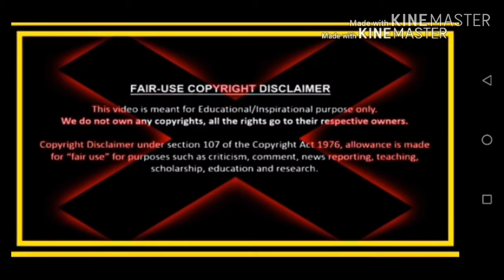आओ जानते है कैसे मेट्रो की लाइल बिछाइ जाती है ।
jk Sharma